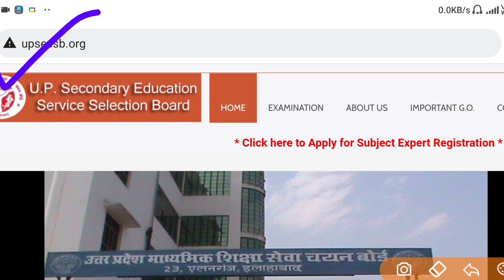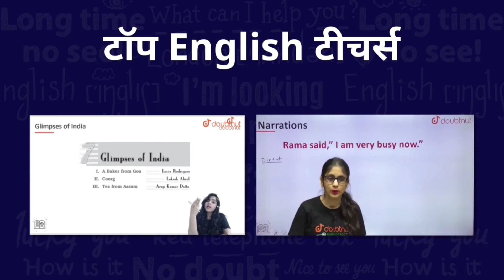UP TGT 2021: रिजल्ट की लेटेस्ट अपडेट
1) Bas apne Doubt ki photo kheecho
2) Sawal ko crop karo
3) Turant Video solution pao

4 crore se jaada bachee karte hai Doubtnut App ka istemaal

Description About this Video :

Today In this Video I have discussed about TGT 2021 Result.

Topics Covered :

UP TGT 2021 Result Update
UP TGT PGT 2021 News
UP TGT PGT 2021 CutOff
UP TGT PGT 2021 Passing Number